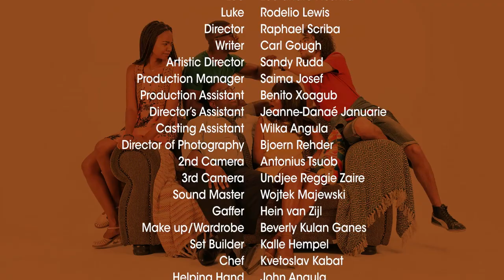The Polanas S01E06 - The Break-up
Be big! Be bold! Be brave!

A proudly Namibian comedy sitcom, based on a family's love for Pasta Polana!

Introducing The Polanas, Namibia's Funniest family. Everyday life at The Polanas is crazy but Pasta Polana always saves the day.

Airing every Tuesday @ 17:55 on One Africa and NBC. Don't miss out.

Special Thanks to :

Created by Advantage Y&R
for
NAMIB MILLS
Produced by Power And Glory Films
Janet - Hileni Rijnen
David - David Nanub
Nessa - Hazel Conchata
Leo - Lee-andro Neshila
Luke - Rodelio Lewis
Director - Raphael Scriba
Writer - Carl Gough
Artistic Director - Sandy Rudd
Production Manager - Saima Josef
Production Assistant - Benito Xoagub
Director’s Assistant - Jeanne-Danaé Januarie
Casting Assistant - Wilka Angula
Account Manager - Mulima Yeta
Director of Photography - Bjoern Rehder
2nd Camera - Antonius Tsuob
3rd Camera - Undjee Reggie Zaire
Sound Master - Wojtek Majewski
Gaffer - Hein van Zijl
Make up/Wardrobe - Beverly Kulan Ganes
Set Designer - Niané Delport
Set Builder - Kalle Hempel
Chef - Kvetoslav Kabat
Helping Hand - John Angula
Post Production - Haiko Boldt
Animation - Christof van Niekerk
Catering - Veronika Schiltsky
Video/Audio Monitoring - dB Audio Equipment Rental - Power And Glory Films